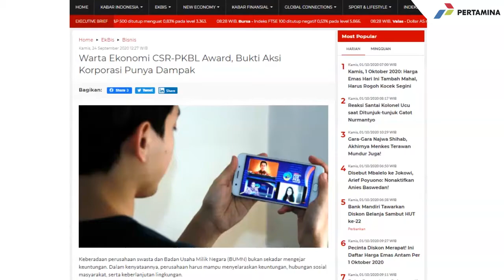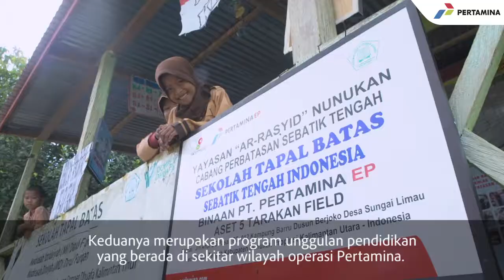Kinerja Tanggung Jawab Sosial Pertamina Raih Penghargaan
Pertamina meraih penghargaan Best PKBL kategori Mining and Quarrying with Outstanding Program in Quality Education and Training pada ajang Indonesia CSR-PKBL Award 2020 yang diselenggarakan Warta Ekonomi di Jakarta,  Rabu (23/9).

Penyerahan penghargaan dilakukan secara online melalui aplikasi Zoom oleh Muhammad Ihsan, CEO Warta Ekonomi dan diterima oleh Arya Dwi Paramita, VP CSR & SMEPP PT Pertamina (Persero) dan disaksikan oleh Fadel Muhammad sebagai Presiden Komisaris dan Founder Warta Ekonomi.